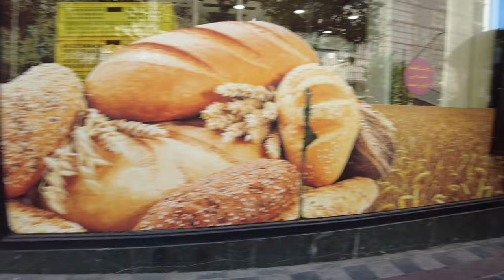IRAN 2022 - Walk with me in Valiasr Street of Tehran 2022: the longest street in Iran 2022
If you live in Tehran, it seems unlikely that you have not passed Valiasr street. For the residents of the capital in the north or south of it, it is easy to access Valiasr Street. Many shopping centers, commercial companies, chambers of commerce, parks, entertainment centers, cultural buildings, cinema halls, medical centers and other service centers are located on this street.

Apart from all the above, walking and strolling along the plane trees of Valiasr Street is a great pleasure for the residents of Tehran. Today, Valiasr Street is part of the identity of Tehran and the beating heart of the capital. Join us to learn more about Valiasr Street and get comprehensive information about the facilities and sights of this street.

Valiasr street in Tehran is one of the communication highways on the route from north to south and vice versa in Tehran city. Before the Islamic revolution of Iran, Valiasr Street was known as Pahlavi Street. Valiasr Street is also famous for its sycamore trees; Although in the past the number of these trees was much more than today.

Valiasr Street in Tehran starts from the south of the capital in Rahahan Square and extends to Tajrish Square in Shemiranat, one of the northernmost parts of Tehran. Along Valiasr street, there are many cultural and commercial centers, large public parks, restaurants and entertainment and tourism places.

The name of Waliasr street in Tehran was registered in the list of national monuments of Iran on January 7th, 2010 due to its high age and outstanding tourism capacity. Since the construction of Waliasr Street, this street has been a place for entertainment. Of course, in the old days, it was not possible for all people to use this street, and only government officials and government officials used it; But today, Valiasr Street is a suitable place for shopping, recreation and walking for all the residents of the capital, and some of the bestSightseeing places in TehranThey are placed in it.
ABOUT THE CHANNEL:
This channel was built on walking tours that my friends and I produce worldwide. We have a growing archive of walking tours and travel vlogs from Iran, China and Indonesia. That means iran walking tours, tehran walking tours, Bandung walking tours, Chengdu walking tours and Jakarta walking tours.
Our videos show a wide variety of atmospheres in different location types; ranging from crowded bazaars with vibrant atmosphere to the calm and quiet beach walks. To record the best footages, we use ultra HD video cameras equipped with gimbals.
Sure, we have a whole lots of fun visiting new sites and enjoying the traditional and modern attractions in Iran, China and Indonesia. If you are interested, make us happy by letting us know where you want to visit through our channel in the comments.

iran
walking tour
ایران
travel insurance
iran mall
تهران
travel credit cards
mashhad iran
iran walking
iran 4k
opal shopping center
tehran walk
tehran nightlife
tehran news today
tehran walking
salsabil street
tehran news
persian garden
walk and talk tehran
4k video iran
tajrish bazaar
evin prison
tajrish sq
iran - walking iran cities
south of tehran
iranian girls
iran - walking iran cities 2022
iran 2022
iran shopping center
iran mall vlog
tehran 4k
iran - walking iran cities 2021
walking iran tehran
iran walking cities
tehran at night
tehran iran walking
grand bazaar tehran
west of tehran
tehran downtown
north of tehran
downtown tehran
nature of tehran
shiraz walking
saadat abad
iran walking tour
molavi street
tehran shopping center
tehran city 2022
السفر إلى إيران
iran walking street
valiasr street
walking street tehran
iran city walk
tehran walking tour 2021
kish island
iran cities
walking street iran
iran walk tour
tehran shopping mall
walking tour tehran
iran street walking
tehran metro
tehran night
tehran summer
tehran city 4k
tehran street walking